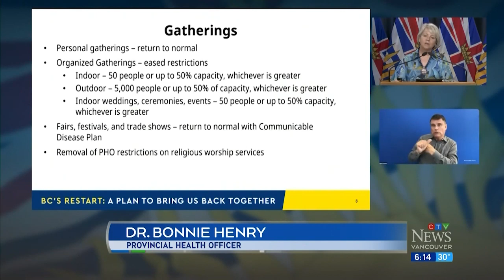B.C. mask mandate to end as restart progresses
Step 3 of the COVID-19 restart plan in B.C. is a go for July 1, and with it comes an end to the indoor mask mandate